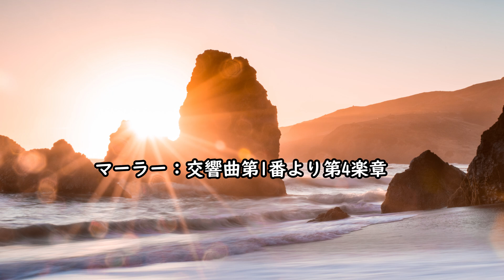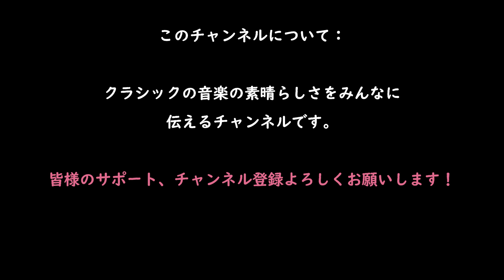【楽器紹介①】トランペット！クラシック入門編！トランペットの魅力と活躍する名場面、名曲を紹介！！ハイドン・トランペット協奏曲、トランペット・ヴォランタリー他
楽器紹介シリーズの第1回目ではトランペットを取り上げます。楽器の特徴から、活躍する名場面、名曲を紹介し、クラシック入門にも最適な内容となっています！

0:00 オープニング
1:17 トランペットは金管楽器
3:17 トランペットは移調楽器
5:16 トランペットは仲間が沢山
6:20 トランペット名曲、名場面　ヴィヴァルディ：2本のトランペットのための協奏曲
8:01 バッハ：カンタータ第51番
8:52 ヘンデル：「メサイア」よりラッパが鳴り響くと
9:47 バッハ：カンタータ第147番よりコラール
11:50 ハイドン：トランペット協奏曲
12:47 ロッシーニ：ウイリアム・テル序曲より
12:59 ヴェルディ：「アイーダ」より凱旋行進曲
13:15 レスピーギ：「ローマの松」よりアッピア街道の松
14:01 ベートーベン：交響曲第5番「運命」より第4楽章
14:16 マーラー：交響曲第1番より第4楽章

車田和寿(くるまだかづひさ)　オペラ歌手

福島県出身。福島県立安積高等学校卒業。国立音楽大学声楽科卒業。

東京都立高等学校音楽科教諭として４年間勤務した後、渡独。ブレーメン芸術大学声楽科を最優秀の成績で卒業。

2010年にキール歌劇場にソリストとしてオペラ歌手デビュー。その後ヒルデスハイム歌劇場、ハンブルク州立劇場、ヴェルニゲローデ室内管弦楽団、フライベルク歌劇場、レーゲンスブルク歌劇場、ザクセン州立歌劇場、ザクセン国立劇場などドイツ国内の歌劇場と客演、専属契約を結び、数多くのオペラにソリストとして出演する。

現在ドイツ在住。

詳しいプロフィールはこちらのリンクをどうぞ！

トランペット・ヴォランタリー